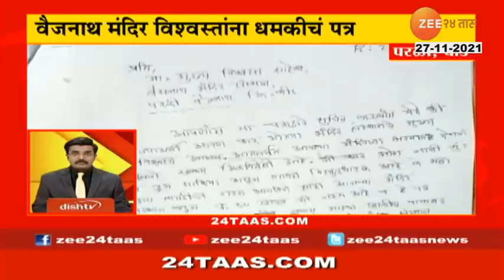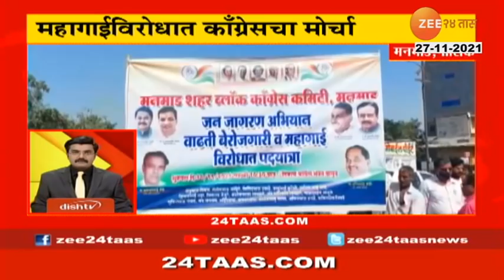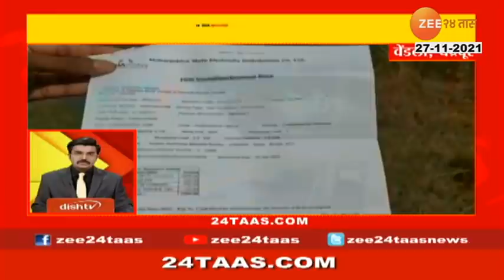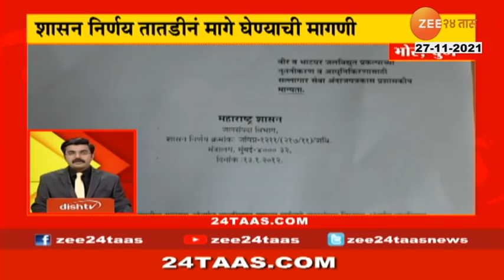महाराष्ट्रात कुठे काय घडलं ? काय आहेत आजच्या महत्त्वाच्या बातम्या ? पाहा 24 Taas Superfast